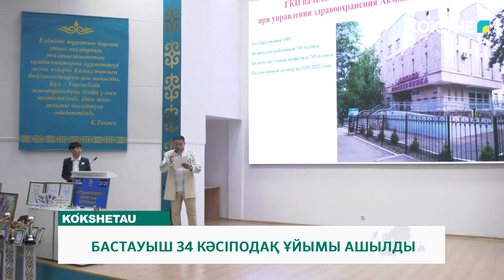34 БАСТАУЫШ КӘСІПОДАҚ ҰЙЫМЫ АШЫЛДЫ